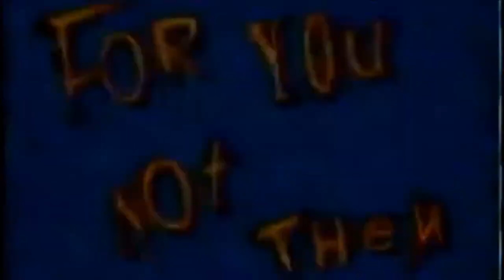JammyFish - Candy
_ when it comes to beats, all about the funk dude
_ when it comes to eats, all about the junk food
_ Eat emi nems with spoon and bowl
_ My cinnamon is always on a roll

_ Chocolate affair _ Jerry Springer
Call me Kaptain crunch _ berry bringer
Swedish fish _ tooth clinger
With a ring pop I gave my dentist the finger

_ I need my pe can sandies
_ Mug trick or treaters for candy
Tricky twizzler flip double dip stick the landing
Sticky fizzer sip never slip banana standing

_ Liquid cheese on my Cheetos
_ Give diabetes to mosquitos
_ Candy pocket in my speedo
To the candy shop in a gold tuxedo

_ I eat nachos for days
_ In a poncho chocolate rain
_ giant jaw breaker pain
_ spittin teeth in the drain

_ candy, want some candy, so gimme candy, in my handy, gimme candy
_ candy, want some candy, so gimme candy, in my handy, just gimme candy

_ once collapsed eating candies in France,
Woke up_ finished my candy in the ambulance,
_Sometimes I eat candy with no pants
_ Cover myself in syrup, never mind the ants

Sugar crave_ heavy like gravity
Look into my eyes_ receive a cavity
_So sweet you could never stay mad at me
Breast fed as a child chocolate milk, altered radically

_ I’m takin candy from babies
_ People say that I have rabies
_ From my mouth comes sugar froth
_ I’m sugar powdered like a moth

_ make it rain Hanukkah chocolate coins
_ gaining fame with my candied loins
_ roam the land on a chocolate stallion
_ with candy sword and sweet medallion

_ Breeding gummy bear hybrids
_ Blinking yummy square eyelids
_ Candy suckers on my squids
_ sweet technique_ never should you try kids